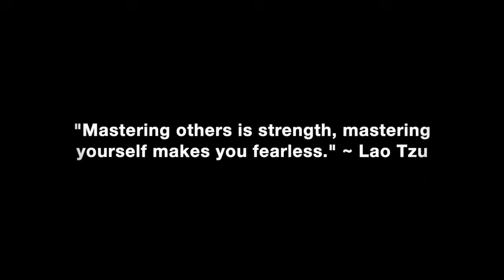Why An Abundance Mindset & Infinite Patience Leads To Success With Women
Join this channel to get access to exclusive members only videos, full viewer questions podcasts & The 3% Man & Mastering Yourself Study Group Podcasts with the girls where we discuss the content of both books in depth:

Join Members Only On My Website. Save 25% when you choose an annual Membership plan. Cancel anytime:

In this video coaching newsletter I discuss an email from a viewer who has been following my work for 5 years and read 3% Man, over 10 times. He shares a success story of how having an abundance mindset, talking to multiple women and being infinitely patient helped him to date and hookup with the hottest girl in class that every guy wants.